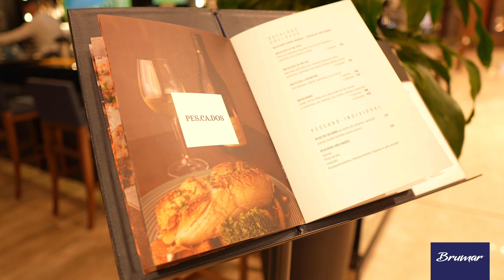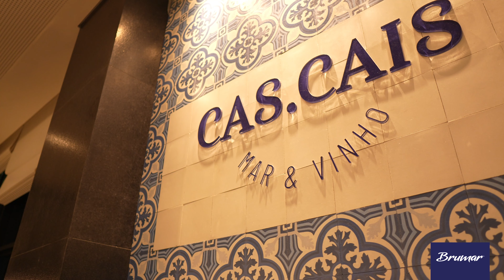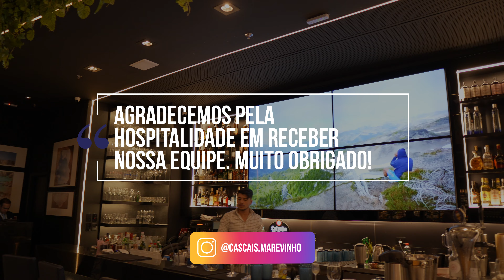Brumar visita Cas.Cais Mar & Vinho | Bacalhoada Chef Eliseu Fernandes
🍽️ Bacalhoada Chef Eliseu Fernandes
Cas.Cais Mar & Vinho
Shopping Pátio Batel - Piso L3
Av. do Batel, 1868 - Batel, Curitiba - PR
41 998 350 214